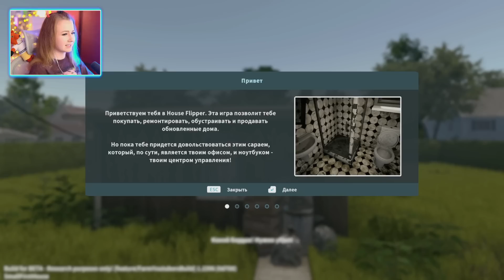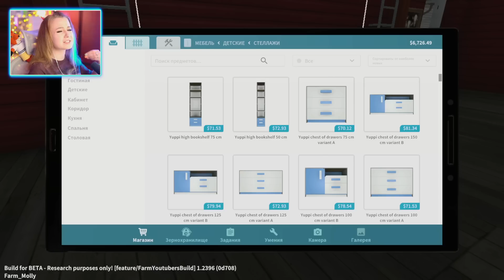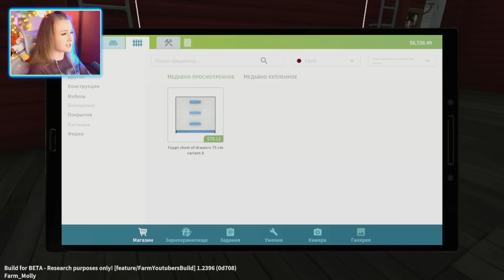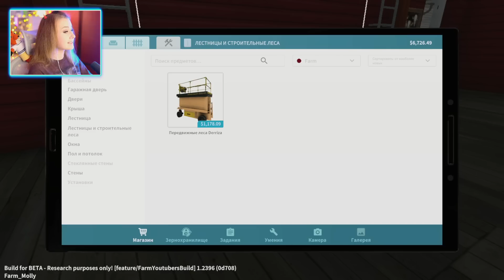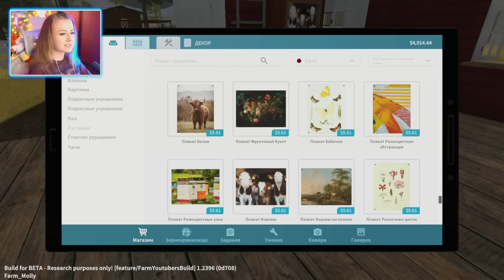FARM FLIPPER // ТЕПЕРЬ Я РАБОТАЮ НА ФЕРМЕ! (House Flipper)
Привет! Меня зовут Даша Рейн, и сегодня мы с вами познакомимся с новинкой Farm Flipper,  в которой мы будем делать ремонт на ферме, а также сможем завести животных и помогать другим фермерам с их постройками :)

✙ Допомога ЗСУ ✙

Карта: 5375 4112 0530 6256
➢ Cбор на переоборудование авто для ребят из ЗСУ:
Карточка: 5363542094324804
➢ Cбор на ремонт авто для ребят из ЗСУ:
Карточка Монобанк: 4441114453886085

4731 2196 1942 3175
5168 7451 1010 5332